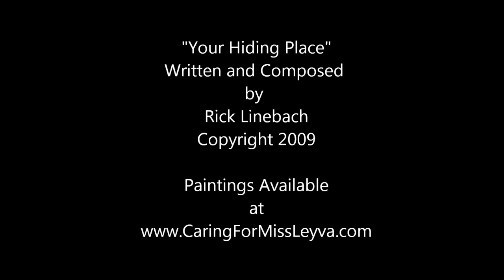Paintings by Stroke Survivor Isabel Leyva Composer Rick Lineback Peter Sprague Kate Fuller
Paintings by Stroke Survivor Isabel Leyva-Griffith "Your Hiding Place" Written and composed by Rick Linebach, Peter Sprague, guitar Paintings "Stroke Survivor" "Isabel Leyva-Griffith" "Composer Rick Linebach" "Peter Sprague"